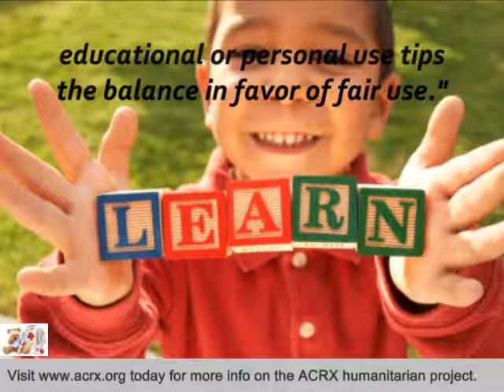SOWEGA Council on Aging Receive Tribute & Medicine Discount Cards By Charles Myrick of ACRX